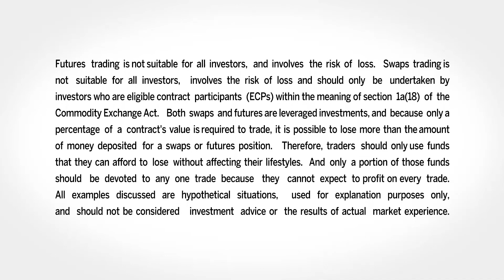May 1 Grains Commentary: Joe Vaclavik